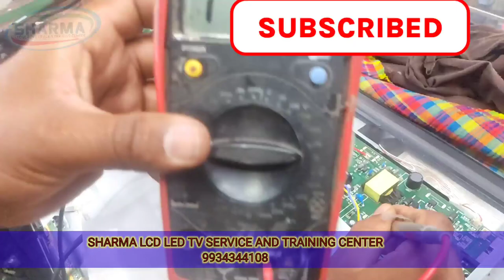LED TV POWER SUPPLY MODIFICATION !! USING 5/24 MODULE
doston is video mein aap logon Ko 5/ 24 model use karne ka bilkul sahi Tarika bataya gaya hai kyunki 5/24 model lagane per bahut jyada risk hai कभी-कभी aisa hota hai ki isko lagane ke bad ismein prset variation ki vajah se High voltage out ho jata aur sabhi kuchh ud jata hai